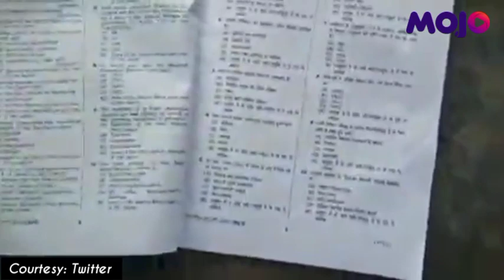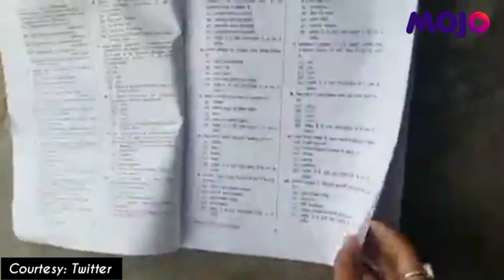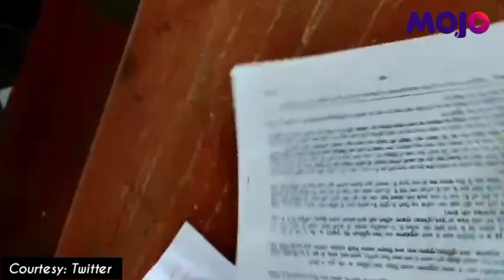Bihar Civil Services Exam Cancelled After Alleged Paper Leak, BPSC Orders Probe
Bihar Public Service Commission (BPSC) has reportedly cancelled the BPSC 67th Combined Competitive Preliminary or Pre- Exam 2022 that was conducted today. The decision came after the question paper was allegedly leaked. The question paper reportedly went viral online before the commencement of the examination. The commission has also ordered an enquiry into the matter. Videos shot by students at examination centres have now gone viral on social media.